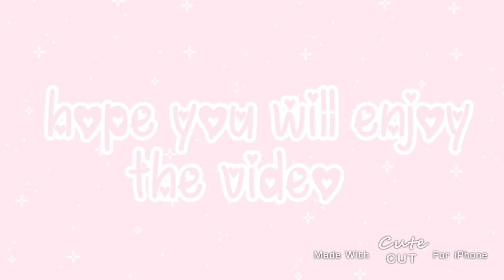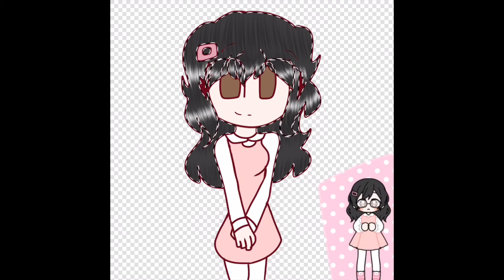🎀pink jasmine🎀||new profile pic||drawing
☁️🌸𝚢𝚘𝚞 𝚌𝚊𝚗 𝚏𝚒𝚗𝚍 𝚑𝚊𝚙𝚙𝚒𝚗𝚎𝚜𝚜 𝚒𝚗 𝚜𝚒𝚖𝚙𝚕𝚎 𝚝𝚑𝚒𝚗𝚐𝚜🌸☁️
❤︎time to work! work hard! let’s go!❤︎
ﾟﾟ･*:.｡..｡.:*ﾟ:*:✼✿ ♡ ✿✼:*ﾟ:.｡..｡.:*･ﾟﾟ
𝗁𝖾𝗐𝗐𝗈 𝖾𝗏𝖾𝗋𝗒𝗈𝗇𝖾♡♡ it’s jasmine here!🌸🌸 i decided to post my profile picture drawing!☁️🌸🥛 I’m so proud of it☁️ 𝗁𝖺𝗏𝖾 𝖺 𝗅𝗈𝗏𝖾𝗅𝗒 𝖽𝖺𝗒♡
ﾟﾟ･*:.｡..｡.:*ﾟ:*:✼✿ ♡ ✿✼:*ﾟ:.｡..｡.:*･ﾟﾟ

『 muѕíc 』
ılı.lıllılı.ıllı.
0:35 ──o 4:23
♡nσвσdч knσwѕ
           ⇄      ◃◃    Ⅱ    ▹▹      ↻

🎀𝗌𝗈𝖼𝗂𝖺𝗅 𝗆𝖾𝖽𝗂𝖺🎀
🌸ínѕtαgrαm~pasteljasmineyt
🌸díѕcσrd~PastelJasmine#1791
🌸wєhєαrtít~@jasminetolien
🌸twíttєr~PastelJasmine
🌸mєwє~ ღPastelJasmineღ
🌸tumвlr~ღPastelJasmineღ or softpastelgirl
🌸Animal Crossing Camp ID~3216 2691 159
🌸Funimate~PastelJasmine

 ☁︎ღpαѕtєljαѕmínєღ☁︎